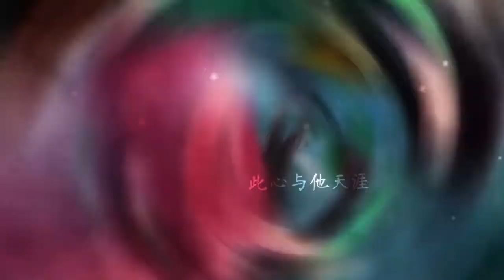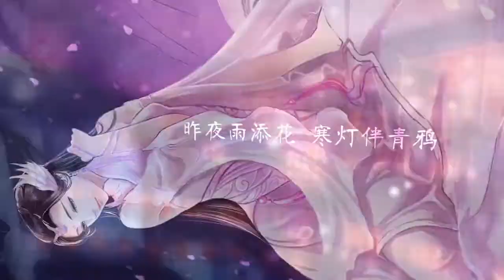【且賦江山】橙光《且賦江山》同人曲(演唱:CRITTY+执素兮)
【合】今朝且赋江山如画 谁人唱倦青丝白发
一生贪过多少浮华 浮生外 皆是她
此身系在相思宝刹 此心与他天涯
城外风沙 吹散心头话
【兮】明月爬过枝丫 庭院雪落喧哗
他曾鲜衣怒马 染却一身烟沙
她说 无畏聚散 一深情 几个冬夏
昨夜雨添花 寒灯伴青鸦
【C】他恋恋不舍她 一梦碎了韶华
她在月下为他 种过一树桃花
从此 回忆撩拨伤疤 抽空余生牵挂
屋檐上雪花 无声随着风 离了家
【兮】今朝且赋江山如画 谁人唱倦青丝白发
【C】此身系在相思宝刹 此心与他天涯
【兮】她在月下为他 种过一树桃花
【C】从此 回忆撩拨伤疤 抽空余生牵挂
【合】屋檐上雪花 无声随着风 离了家
【C】今朝且赋江山如画 谁人唱倦青丝白发
【兮】此身系在相思宝刹 此心与他天涯
【兮】城外风沙 吹散心头话